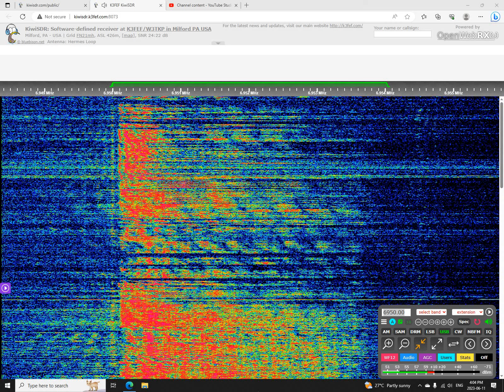Opie & Anthony via UNID 6950 USB 2247 UTC 11 JUN 2023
This is a recording of an unidentified North American shortwave pirate relaying Opie & Anthony on June 11, 2023.